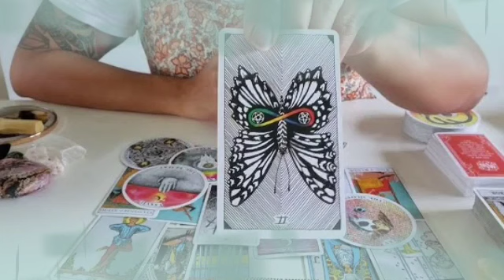تاروت برج الدلو من 3 إلى 13 أغسطس 2022 // ترقب خبر بعد غد😯هذا شخص مستعد للتضحية بكل شيء من اجلك🤭